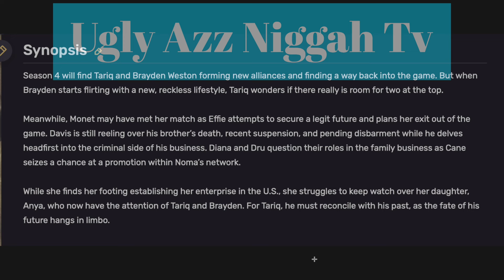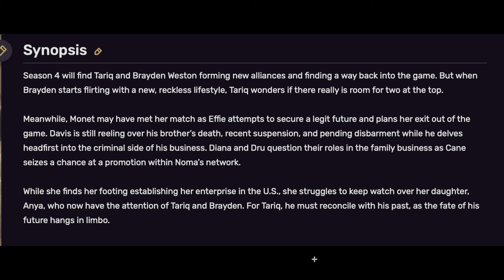Power book 2 Ghost season 4 Characters death and Predictions. Ghost returns for two spins offs.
Sorry I accidentally left 2bits off here but I predict he’s 50 50 right now.